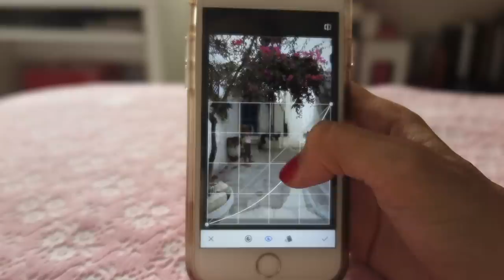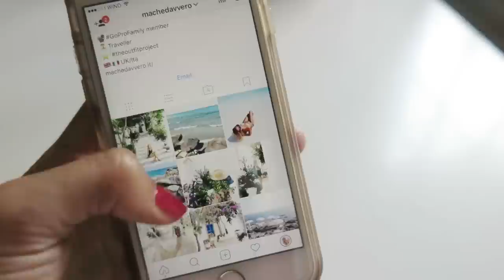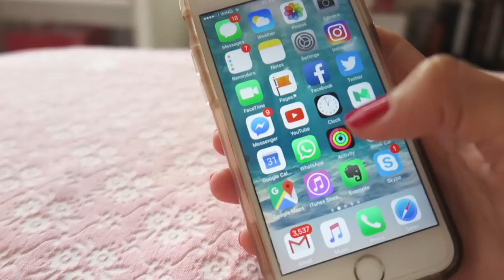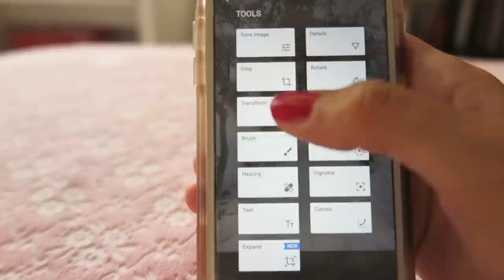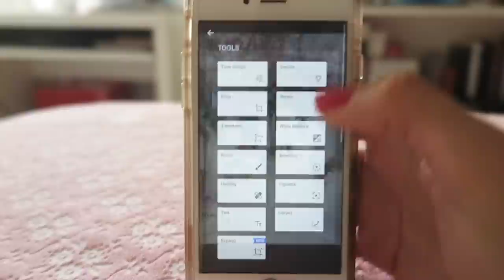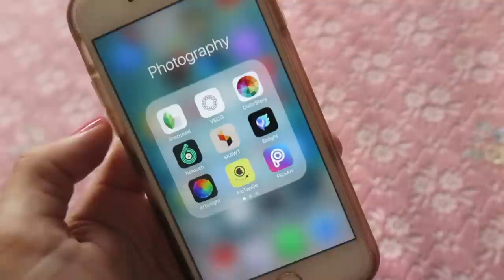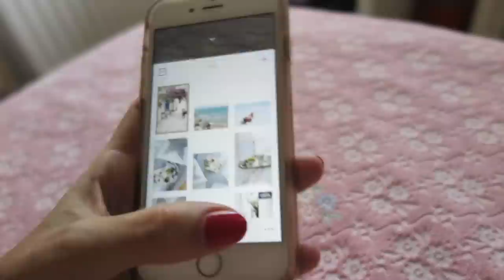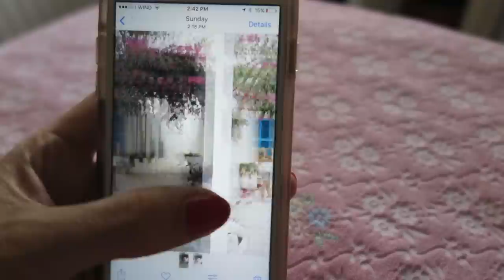INSTAGRAM: COME EDITO LE MIE FOTO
Come edito le mie foto Instagram per renderle luminose e bianche.